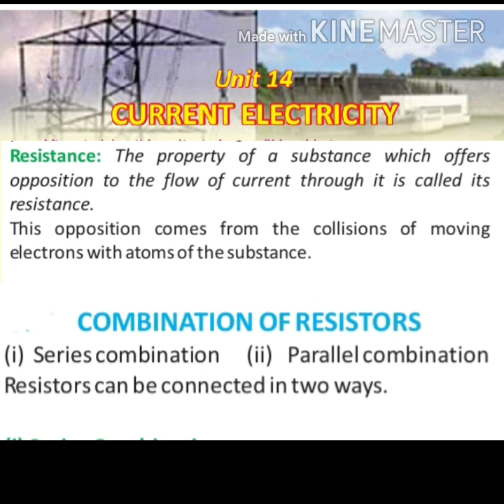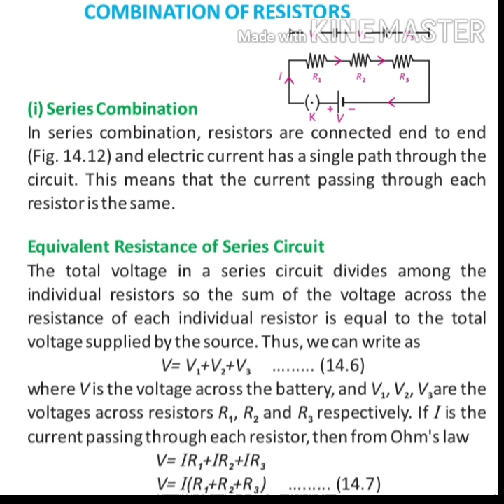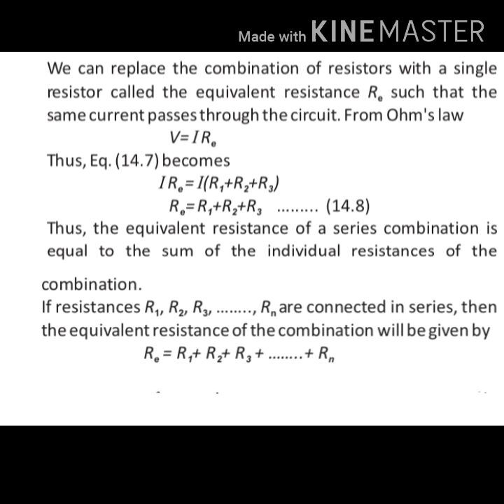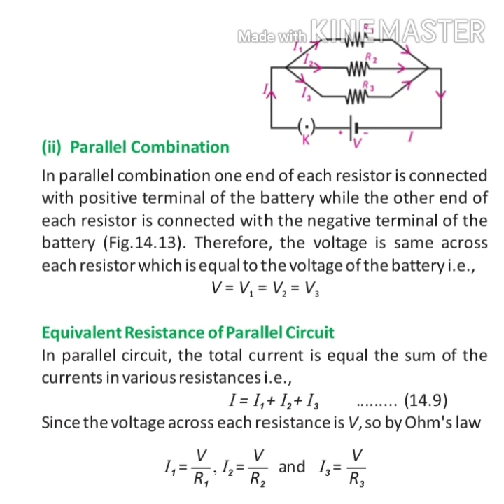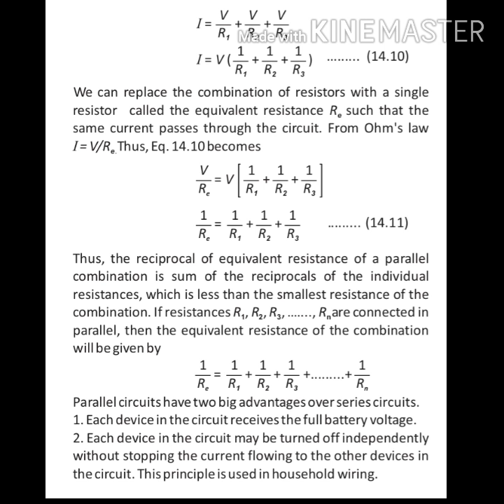Class 10th Physics Unit # 14 "Current Electricity"Topic "Series & Parallel Combination of Resistors"